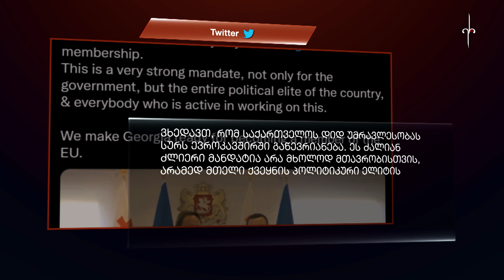ერის ამბები - საქართველო (18.11.2022)